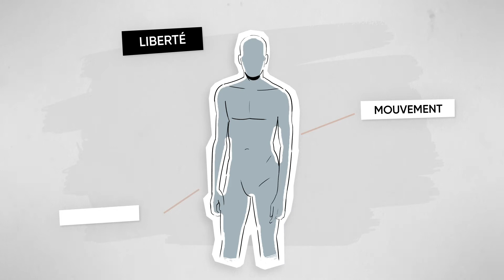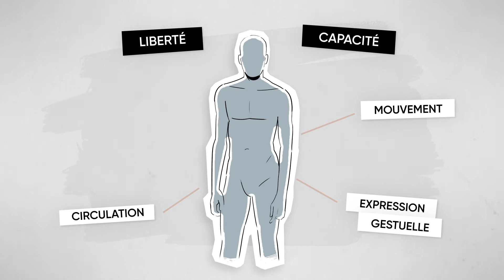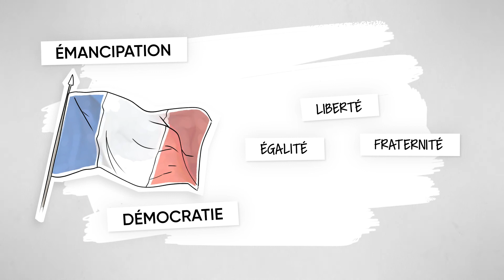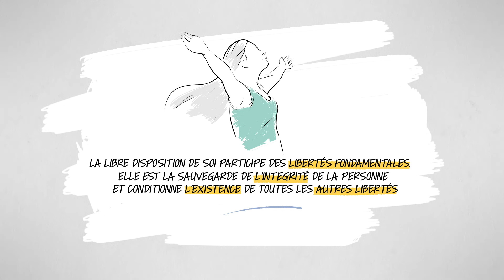Le corps un enjeu d'émancipation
- Sapio, du savoir pour comprendre et agir !

Sapio est une plateforme éducative à destination du corps enseignant et des élèves de collège et lycée. Sapio propose un portail de ressources (interviews, images d’archives, vidéos dessinées…) pour aborder en classe les thématiques au cœur de notre actualité : racisme, antiracisme, négationnisme, complotisme, radicalisation, laïcité...

Partenaires :  Comité interministériel de Prévention de la Délinquance et de la Radicalisation, DILCRAH, Ministère de l'Enseignement supérieur, de la Recherche et de l'Innovation, Ministère chargé des Sports, Fonds du 11 janvier, Fondation pour la Mémoire de la Shoah, Fonds pour le civisme en ligne de Facebook.

Un projet pédagogique de la Ligue Internationale Contre le Racisme et l'Antisémitisme.